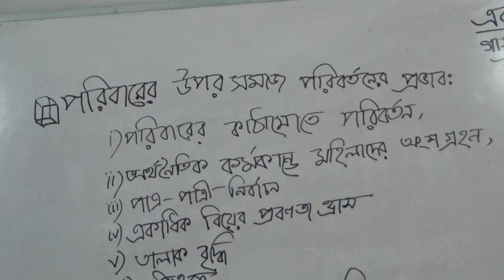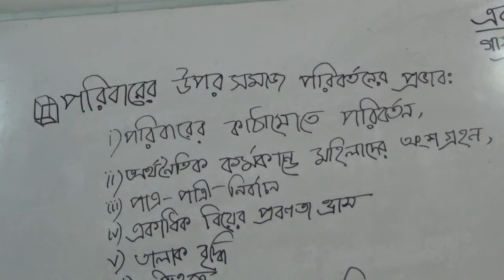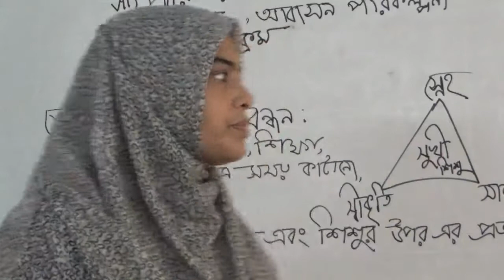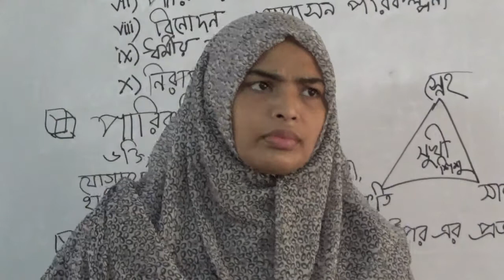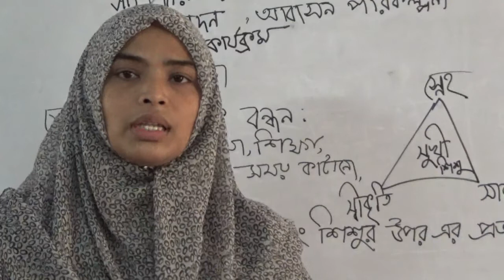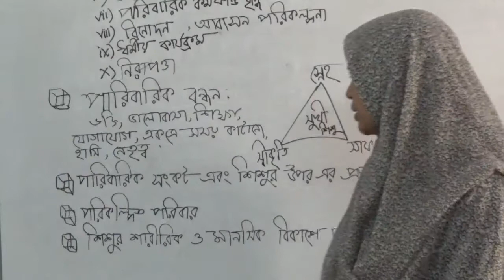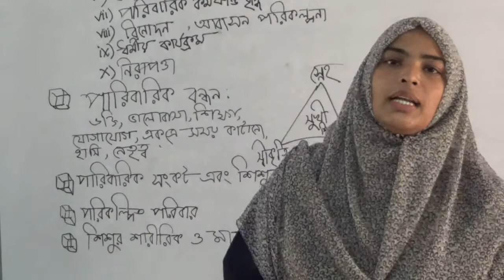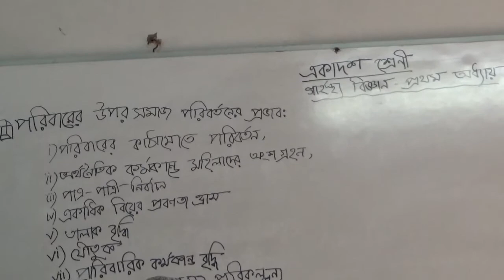জনাব মোছা: সামান্তা আফসানা, গার্হস্থ্য অর্থনীতি